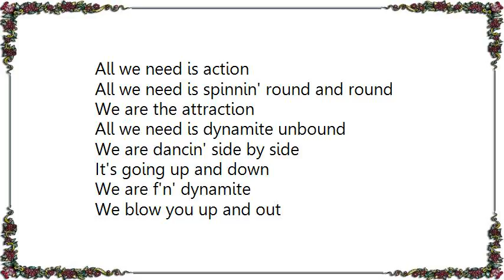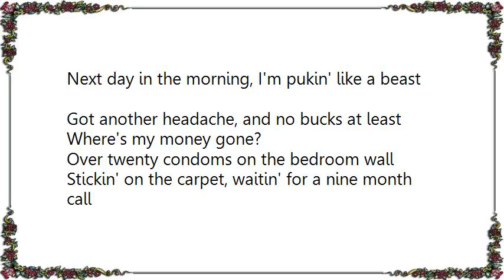Heaven's Gate - Up An' Down Lyrics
[Lyrics Heaven's Gate - Up An' Down]
Every time the show is over, party starts again
Need another booze shower, bleed the night my friend
Are you ready guys?
All I see are turning stars, I'm falling down the floor
In the end I'll get a kick from the bouncers at the door

All we need is action
All we need is spinnin' round and round
We are the attraction
All we need is dynamite unbound

We are dancin' side by side
It's going up and down
We are f'n' dynamite
We blow you up and out

Next day in the morning, I'm pukin' like a beast
Got another headache, and no bucks at least
Where's my money gone?
Over twenty condoms on the bedroom wall
Stickin' on the carpet, waitin' for a nine month call